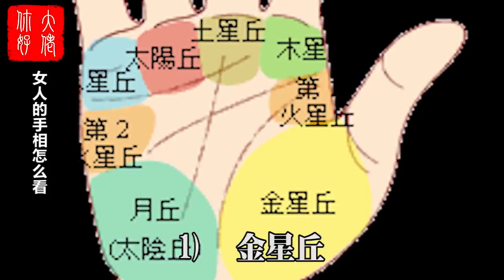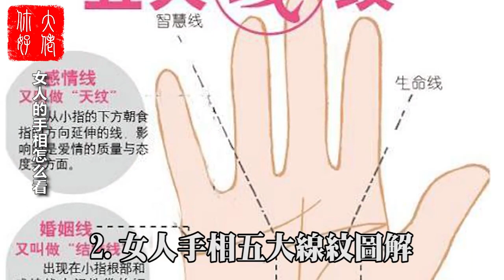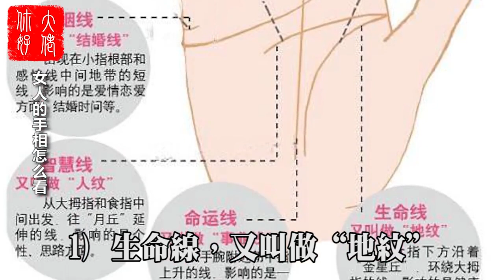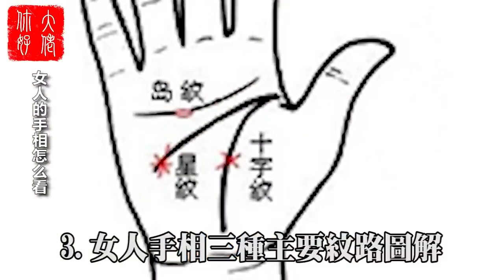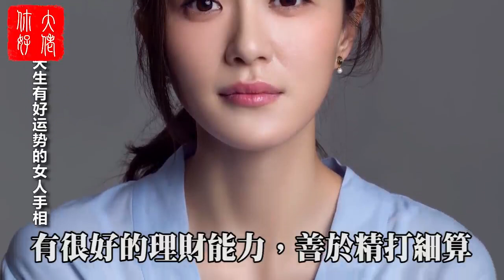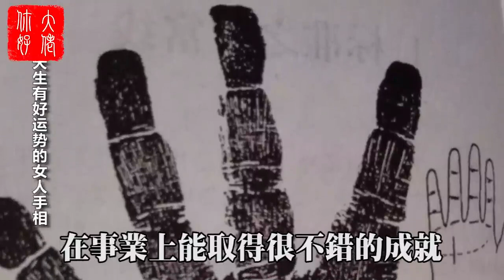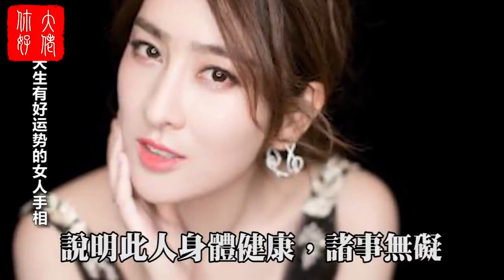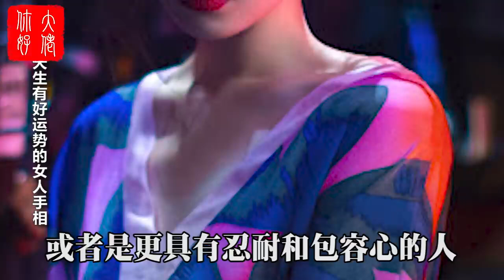這七種手相的女人，大富大貴，一生不愁吃穿！